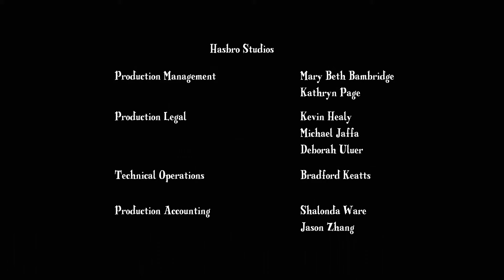My Little Pony: Arkadaşlık Sihirlidir - Sezon 1 Bölüm 4 ( Elma Hasadı )